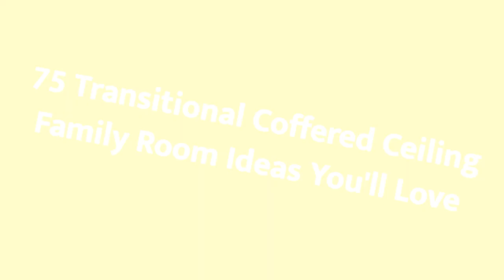75 Transitional Coffered Ceiling Family Room Design Ideas You'll Love 🎀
Browse transitional family room ideas and discover transitional decorating and design inspiration for your next remodel or update, including transitional color, layout and decor options.

0:00:00 - Intro
0:00:12 - Transitional Coffered Ceiling Family Room Design Ideas You'll Love: Inspirations 1 to 25
0:03:03 - Transitional Coffered Ceiling Family Room Design Ideas You'll Love: Inspirations 26 to 50
0:06:07 - Transitional Coffered Ceiling Family Room Design Ideas You'll Love: Inspirations 51 to 75